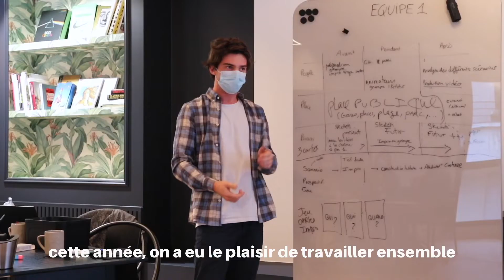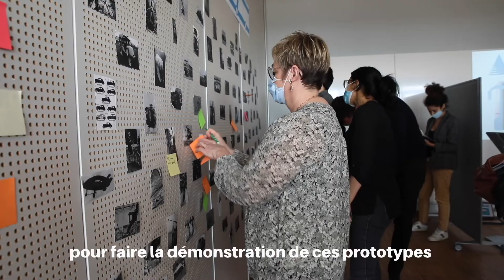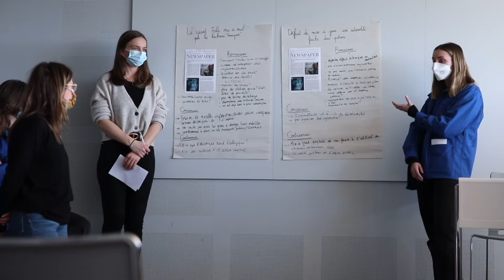Onepoint x MS MDC : la caravane prospective des JOP Paris 2024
Les étudiants du Mastère Spécialisé Marketing, Design et Création ont eu l'opportunité de collaborer avec Onepoint sur un projet de Caravane Prospective. Ce projet a pour but de proposer de nouveaux dispositifs de concertations afin d'immerger les citoyens et publics des JOP Paris 2024 dans le devenir des mobilités à l'horizon 2050. Tout au long de l'année, les étudiants ont pu imaginer, concevoir et tester des outils afin d'identifier les cas d'usages, qui seront installés, par la suite, dans les territoires.